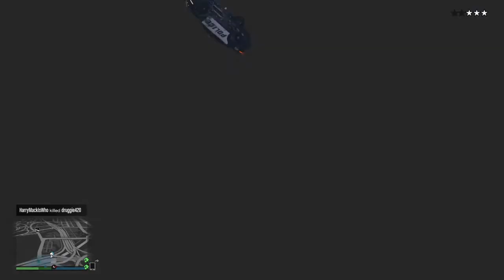Driving Under The Map Grand Theft Auto V